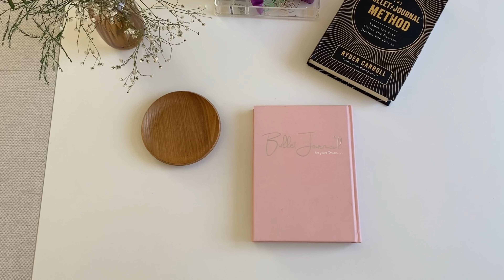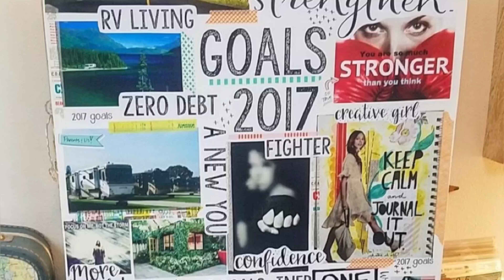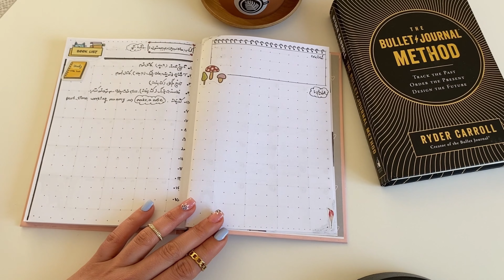بولت ژورنال : با من برای سال جدید بولت ژورنال و ویژن برد بسازید | پرشین استادیگرام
سلام به کانال من خوش اومدید
در این ویدیو، با هم خودمان را برای سال جدید آماده می‌کنیم! با یک بولت ژورنال شگفت‌آور و ویژن برد خاص، هدف گذاری و برنامه ریزی موثر را تجربه کنید. در این راهنمای جامع، با آموزش ساخت بولت ژورنال از ابتدا تا انتها، به شما نشان خواهیم داد چگونه از این ابزار قدرتمند برای تحقق آرزوها و اهداف شخصی و حرفه‌ایتان استفاده کنید.

📓 بولت ژورنال چیست؟
در ابتدا، با توضیح مختصری در مورد بولت ژورنال آشنا شوید و چگونه این سیستم ساده می‌تواند زندگی شما را تغییر دهد. بیاموزید چگونه برنامه ریزی به روش بولت ژورنال به بهبود مهارت‌ها و توانمندی‌های شما کمک کند.

🎯 هدف گذاری و برنامه ریزی
در بخش دیگر، با توجه به کلمات کلیدی "هدف گذاری و برنامه ریزی"، به راهنمایی جامع در ارتقاء توانمندی‌های فردی و تحقق اهداف می‌پردازیم. یاد بگیرید چگونه از بولت ژورنال به عنوان ابزاری برای تعیین اهداف و ایجاد برنامه‌های عملی موثر استفاده کنید.

📘 ساخت و استفاده از ویژن برد
ویژن برد چیست؟ چگونه می‌توانیم ویژن برد قدرتمندی بسازیم؟ در این بخش، با توضیحات گام به گام، به شما نشان خواهیم داد چگونه از ویژن برد به عنوان ابزاری قوی برای ترسیم آرزوها و اهداف استفاده کنید.

🌟 توسعه فردی و موفقیت
آموزش‌های مینیمال برنامه ریزی روزانه، بولت ژورنال، و ایجاد تابلوی آرزوها به شما کمک می‌کنند تا به توسعه فردی و موفقیت خود برسید. با استفاده از این ابزارها، زندگی را به سمت بهبود و رشد هدایت کنید.

🔗 پرشین استادیگرام
آیا می‌خواهید با دستیابی به اهدافتان در این سال موفقیت را به زندگی خود ببخشید؟ با ما همراه باشید و بهترین نسخه خود را بسازید!

◦•●◉✿ ✄ بولت ژورنال ✄ ✿◉●•◦

بولت ژورنال یک سیستم برنامه ریزی  شخصی سازی شده است که می تواند برای ردیابی جنبه های مختلف زندگی شما مانند وظایف روزانه، قرار ملاقات ها، اهداف و عادات استفاده شود. این نوع برنامه ریزی توسط رایدر کارول @RyderCarroll  در سال ۲۰۱۳ ایجاد شد تا به مردم کمک کند زندگی خود را ساده کنند و افکار و ایده های خود را  پیگیری و برنامه ریزی کنند.

اجزای اصلی یک مجله بولت شامل فهرست یا فهرست مطالب، تقویم های ماهانه و هفتگی و مجموعه ها یا فهرست هایی از موضوعات مختلف است. این مجموعه‌ها می‌توانند هر چیزی باشند، از فهرستی از کتاب‌هایی که می‌خواهید بخوانید، تا ثبت شکرگزاری و ردیاب عادت.

بولت ژورنال به شما این امکان را می دهد تا وظایف خود را یادداشت کنید و کارهای ناتمام را به پیگیری کنید یا کارهای جدید شروع کنید.

◦•●◉✿ ✄ ویژن برد یا تابلوی آرزوها و اهداف ✄ ✿◉●•◦

ویژن برد یا تابلوی چشم انداز نمایشی بصری از اهداف، رویاها و آرزوهای فرد است. این تابلو معمولاً کلاژی از تصاویر، کلمات و عباراتی است که به منظور الهام بخشیدن و ایجاد انگیزه در فرد برای دستیابی به نتایج مورد نظرش ایجاد می شود.

ایجاد تابلوی چشم انداز شامل انتخاب تصاویر، نقل قول ها و سایر عناصر بصری است که با اهداف و خواسته های فرد همخوانی دارد. اینها را می توان از مجلات برش داد، از اینترنت چاپ کرد یا حتی با دست ترسیم کرد. پس از جمع آوری عناصر بصری، آنها را مرتب می کنند و روی یک تخته یا سایر سطوح نمایشگر می چسبانند.

ایده پشت تابلوی چشم انداز این است که با مشاهده و تمرکز منظم بر روی تصاویر و کلماتی که اهداف فرد را نشان می دهد، احتمال دستیابی به آنها بیشتر می شود. فرآیند ایجاد یک تابلوی چشم انداز همچنین می تواند به روشن شدن خواسته ها و اهداف فرد کمک کند و به عنوان یادآوری برای حفظ تمرکز و انگیزه برای دستیابی به آنها باشد.

تابلوهای چشم انداز را می توان برای تمرکز بر هر زمینه ای از زندگی، از شغل و امور مالی، روابط و رشد شخصی استفاده کرد. آنها را می توان در یک فرمت فیزیکی یا در یک فرمت دیجیتال، مانند رایانه یا دستگاه تلفن همراه ایجاد کرد.